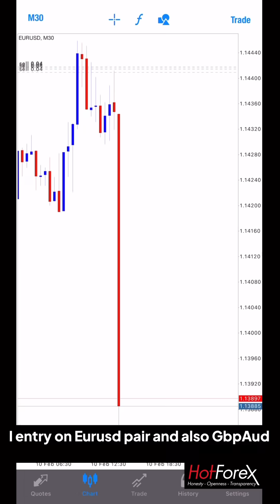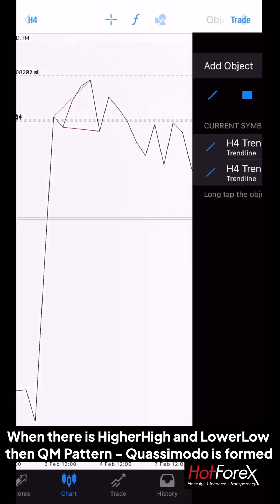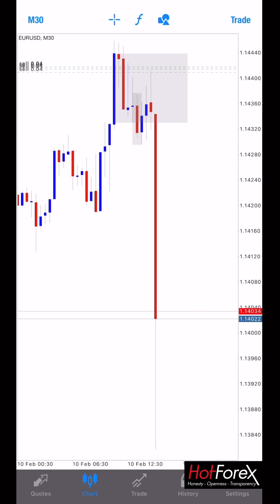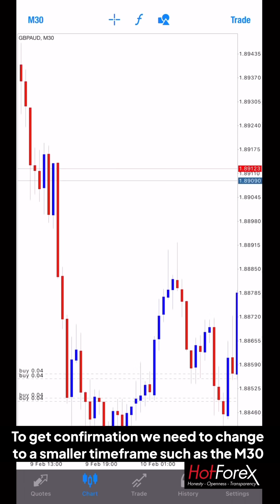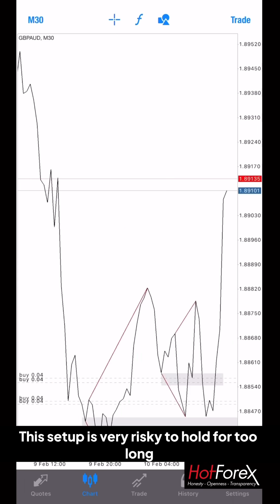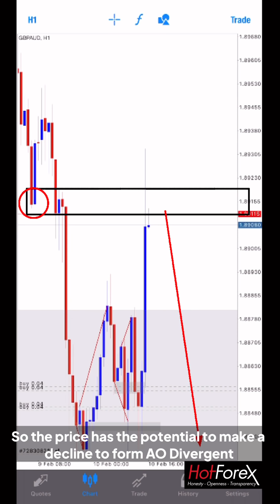News 🔥 High Impact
Hotforex Copytrade id: Compoundingtrade

Not Registered? Register HotForex Account here; my code 355292